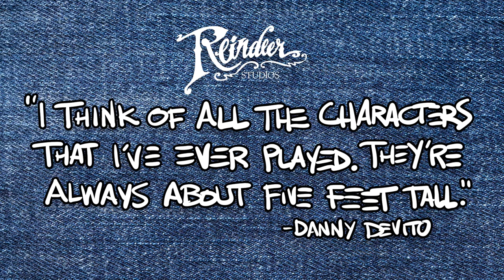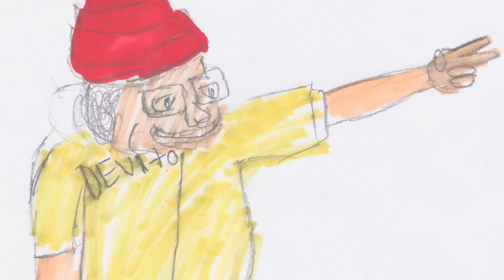Danny DeVito // Charcoal Portrait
Today I'm drawing Danny DeVito with charcoal on toned paper. This is part of my series, Eleventy Eight Degrees of Separation.

That person has to have a connection to whoever I’m drawing this week (Danny Devito).

How we got here: Robert Redford (The Natural) — Robert Shaw (The Sting) — Sean Connery (From Russia With Love) — Brigitte Bardot (Shaloko) — Peter Cushing (Joe Strummer: The Future Is Unwritten) – Telly Savalas (Horror Express) – Sylvester Stallone (Kojak) – Arnold Schwarzenegger (Expendables) – John Turturro (Collateral Damage) – Giancarlo Esposito (Do The Right Thing) – Burt Reynolds (Big City Blues) – Gene Wilder (Everything You Always Wanted to Know About Sex But Were Afraid to Ask) – Christopher Lloyd (Alice in Wonderland) – Tim Curry (Clue) – Paul Reubens (Beauty and the Beast: The Enchanted Christmas) – Danny DeVito (Batman Returns) – Who’s next?

Let me know who I should doodle next. He or she has to have a connection to Danny DeVito. If I choose who you suggest, I’ll send you next week’s original doodle. If multiple people suggest the same person for me to draw, the first one who commented gets it. No purchase necessary. This has nothing to do with YouTube or the people I’m doodling, yada yada yada. You have until March 16, 2021 to enter. One suggestion per person, please. If you are selected, I’ll have to be able to contact you. Oh, and you have to live in the U.S. and you can only win once per month. Children under the age of 18 should not give their addresses to strangers and are not eligible. Have fun, don’t be a jerk and good luck!